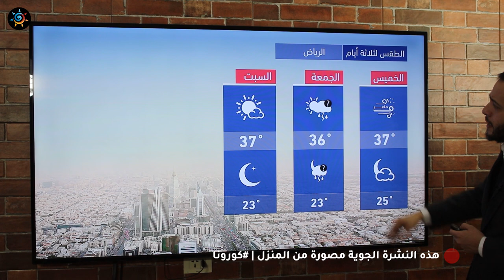طقس العرب - السعودية | النشرة الجوية الرئيسية | الأربعاء 2020/4/29